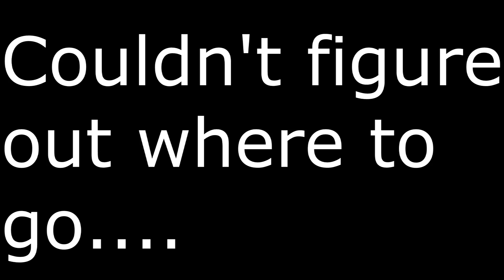Half-Life Part 17 - Big Bomb Base